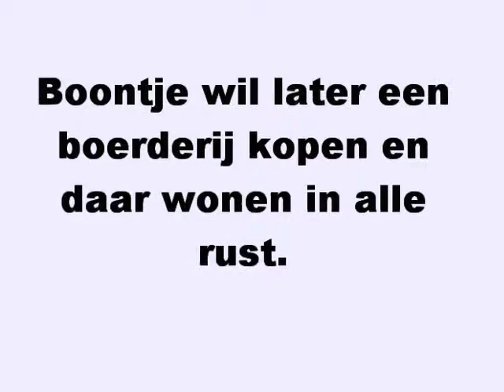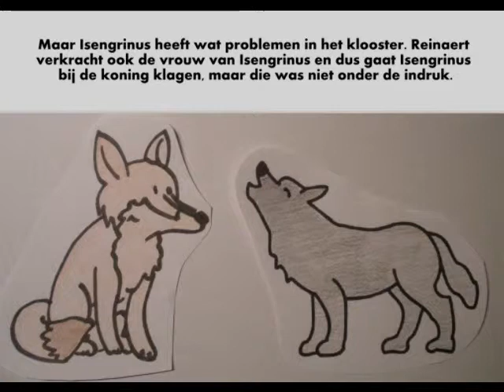De Kapellekensbaan - Louis Paul Boon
Opdracht Nederlands 2012
Korte film over De Kapellekensbaan van Louis Paul Boon